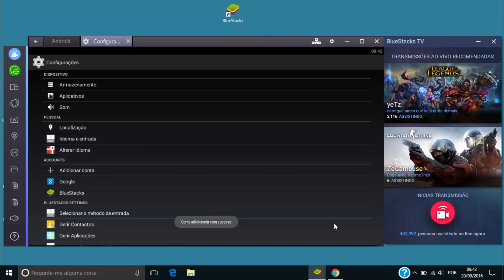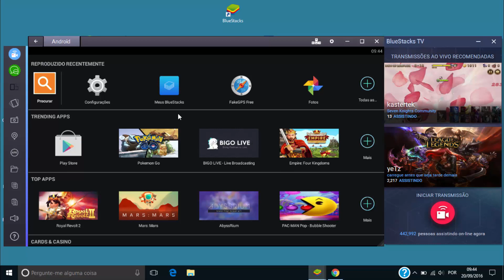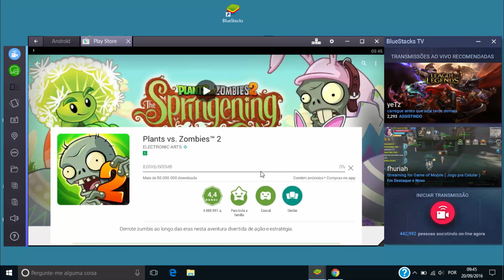Como Baixar Plants vs Zombies 2 no PC Windows 10|8.1|7 - PvZ 2 Atualizado em Português-BR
CURTA A PÁGINA DO NOSSO FACEBOOK E ACOMPANHE OS NOVOS VÍDEOS DO CANAL SEM SAIR DA REDE SOCIAL. :D :D

NOVO CANAL DE TUTORIAIS (MEU SEGUNDO CANAL) - Clique aqui para conhecer e apoiar este novo canal!!!
Obs.: Não se esqueça de se inscrever e acompanhar os novos vídeos. :D  :D  :O